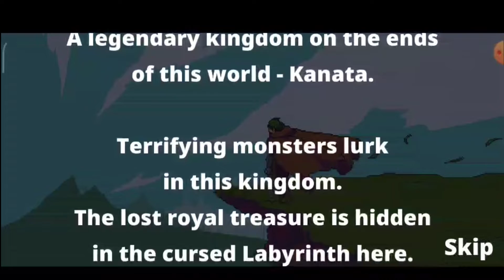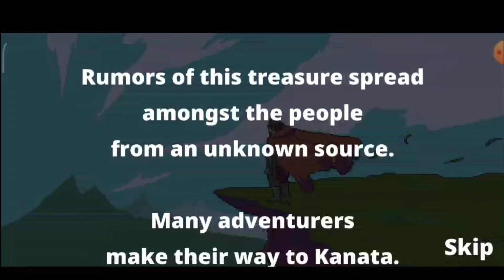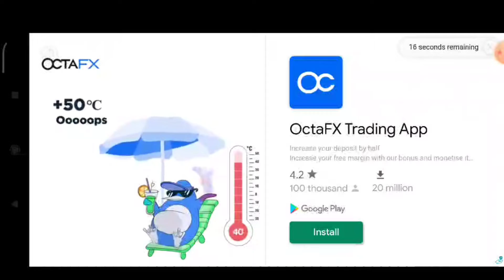Labyrinth Legend Part 1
Today we are going to Labyrinth legend.Lets see if this game is interesting or not